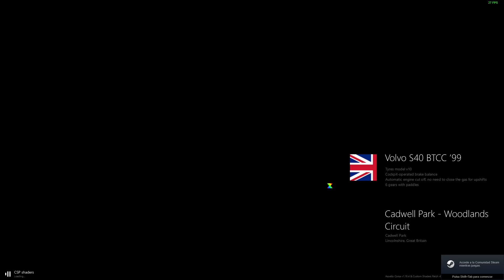carrera monomarca en Cadwell con el volvo s60 btcc [assetto corsa]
Cadwell Park en la variante corta, unos cuantos accidentes y 5 abandonos